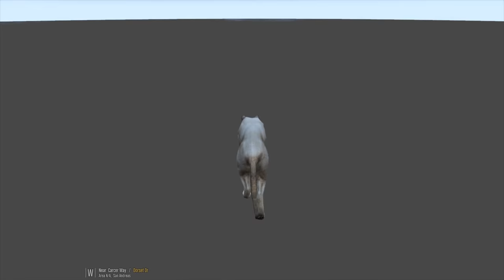GTA 5 SP #29 - Life of... An Animal (Part 2)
▼Music used in the videos I create▼
►LSPDFR Intro Song "How I Roll" by Charlie Mars (REMIX-COVER)
►Regular Intro Song "Windfall" by TheFatRat